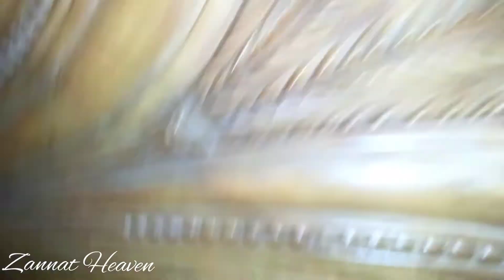কাঠের ফার্নিচার পরিষ্কার করার সঠিক ও সহজ পদ্ধতি // How To Clean Wood Wood Furnitures At Home.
ফার্নিচার চকচকে রাখার উপায়,কাঠের ফার্নিচার পরিষ্কার করার উপায়,to clean wood wood furnitures at home
diy cleaner,how to clean furniture,clean wood furnitur